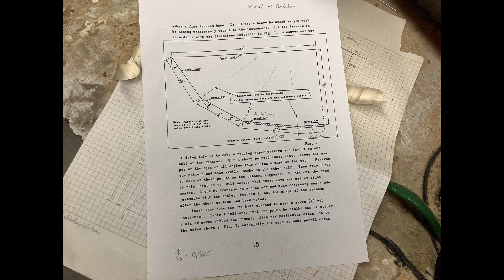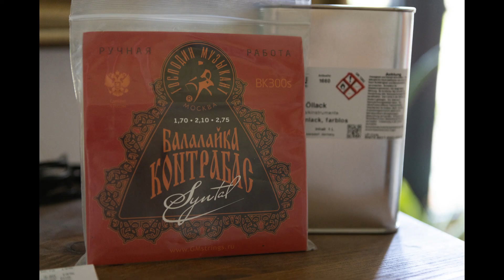Kontrabass-Balalaika-Bau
Nachdem ich durch Youtube-Videos von Instrumenten- und Balalaikabauern viel gelernt habe, will ich auch meine Erfahrungen beim Bau einer Kontrabassbalalaika (Katzenjammer-Bass) in Bildern teilen. Vielleicht hilft sie jemandem - allzuviel gibt es in diesem Format (Höhe 170 cm, Mensur 148 cm) nicht an Hilfen im Internet. Vielleicht sucht ja mal jemand danach und freut sich...
Sehr hilfreiche Seiten sind folgende:
Update 2022: Kultur = beachtenswert, Krieg = verachtungswürdig